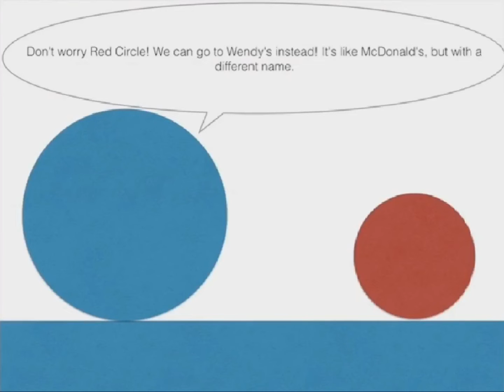Blue circle takes his son to W instead of M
Correction: Blue circle takes his son to Wendy's instead of McDonald's.

Transcript:
Blue circle: Don’t worry red circle. We can go to Wendy's instead. It’s like McDonald's, but with a different name.
Red circle: But I like make dolls better.
Blue circle: How about this: We can either go to Wendy's or we can go home.
Blue circle: NO!!! WE'RE STILL GOING HOME!!!